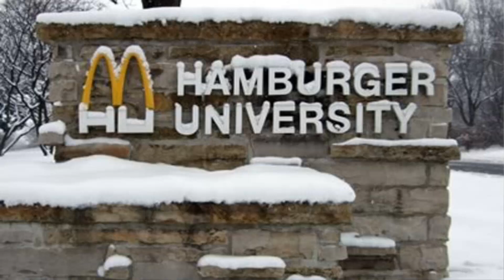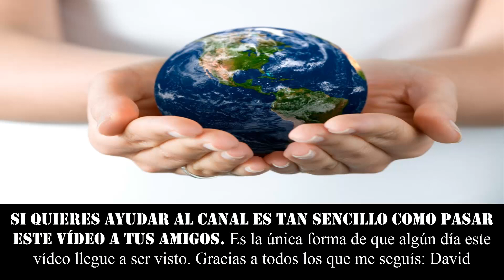LA UNIVERSIDAD DE LA HAMBURGUESA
★★★ MCDONALD HA CREADO UNA UNIVERSIDAD PARA INSTRUIR A SUS FUTUROS TRABAJADORES. Lo que faltaba por ver  ★★★

٩(͡๏̯͡๏)۶٩(͡๏̯͡๏)۶Saludos de un cenizoso ٩(͡๏̯͡๏)۶٩(͡๏̯͡๏)۶